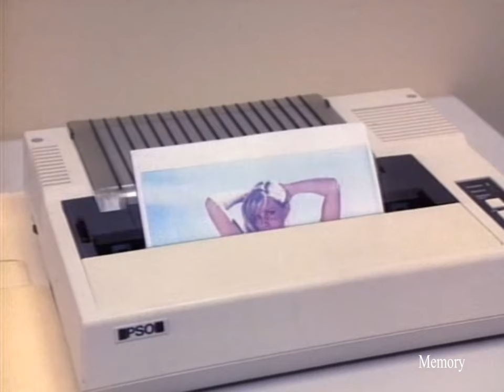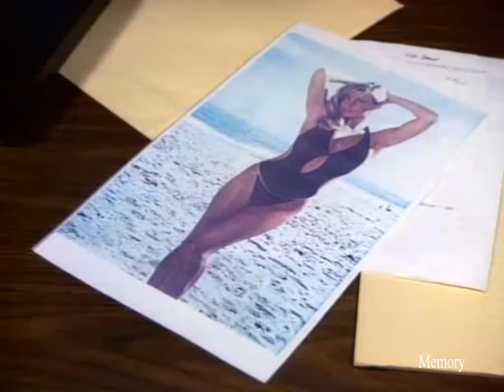Sledge Hammer Season 1 Episode 22 The Spa Who Loved Me